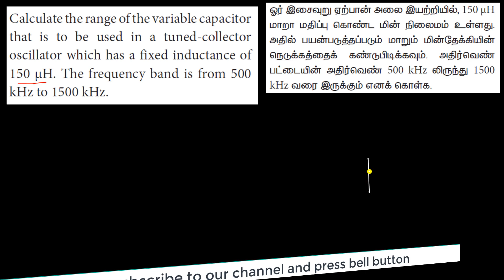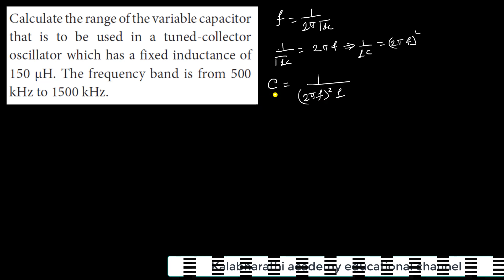Example 9.9 | Physics | Semiconductor | Class 12 | Chapter 9 in Tamil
Example 9.9
Calculate the range of the variable capacitor
that is to be used in a tuned-collector oscillator which has a fixed inductance of 150 μH. The frequency band is from 500 kHz to 1500 kHz.